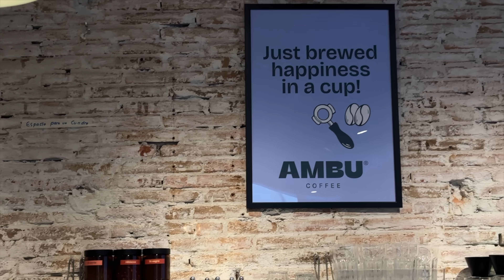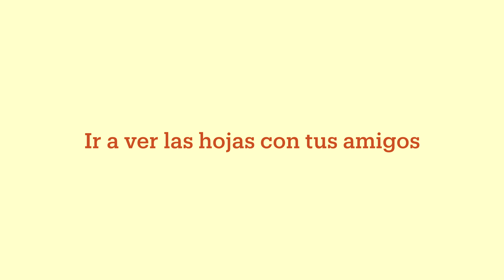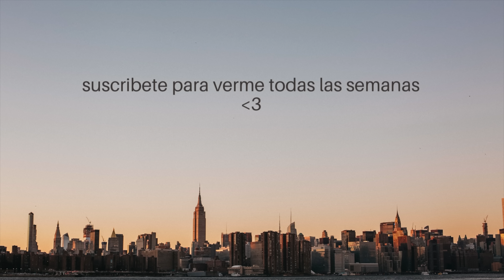Preparándome Para EL OTOÑO | Marru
Un año más no puede faltar el preparándome para el otoño. Mi estación favorita y la estación en la que me siento reflejada. Espero que os haya gustado mucho. Si leéis esto ponedme en comentarios que cosas queréis que haga este mes y las hacemos JAJAJA os quiero.

Instagram | Tiktok | Twitter: @marruyt

Vermont: @vermont_es

¡Gracias por verlo! hope u are ready for fall